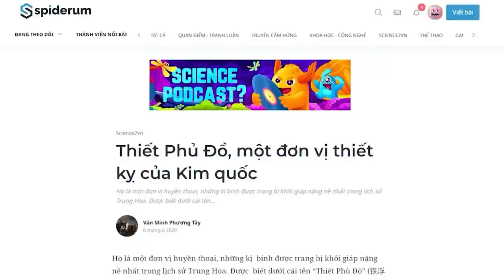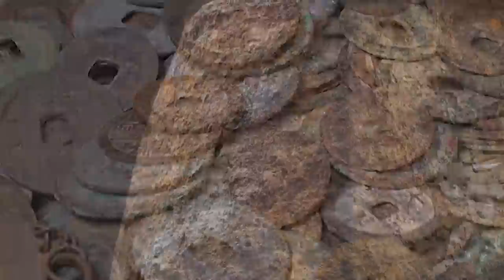Thiết Phủ Đồ - Đội thiết kỵ thiện chiến nhất | Văn Minh Phương Tây | THẾ GIỚI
“Thiết Phù Đồ” là một đơn vị huyền thoại, những kị binh được trang bị khôi giáp nặng nề nhất trong lịch sử Trung Hoa. Đây là một công cụ đắc lực của Kim quốc, tham gia hàng chục trận chiến quan trọng, góp phần tạo dựng  nên những võ công vang dội của người Nữ Chân khắp vùng phía Bắc Trung  Quốc trong thế kỉ 12.
Ghé Nhà sách Spiderum trên SHOPEE ngay thôi các bạn ơi:
Nội dung:
00:00 - Start
00:25 - Thiết Phù Đồ là ai?
00:52 - Nguồn gốc Thiết Phù Đồ
04:29 - Thiết Phù Đồ - Lực lượng tiên phong dũng mãnh
07:37 - Siêu trang bị của Thiết Phù Đồ
08:49 - Con Át chủ bài tấn công
Bài viết: Thiết Phủ Đồ, một đơn vị thiết kỵ của Kim quốc
Được viết bởi: Văn Minh Phương Tây
Giọng đọc: Pinkdot
Editor: Hikari